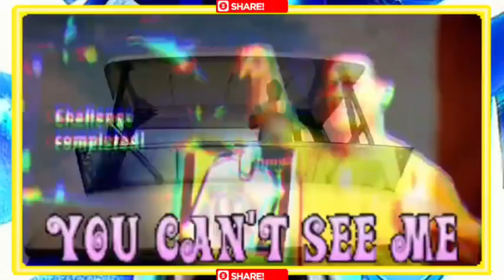Joc la Challange ul John Cena cu John Cena😅🫡🤦🏻‍♂️johncena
ANDRUleț cere doar să vă respectați și să fim cu toții frați!
Like și Subs ul sunt doar opționale,asemenea și clopoțelul sau share ul.
Rețelele sociale le găsiți în descrierea canalului meu.